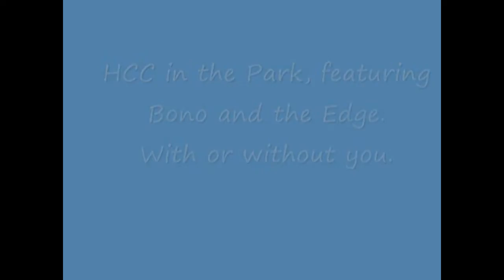HCC Party in the park with special guest Bono